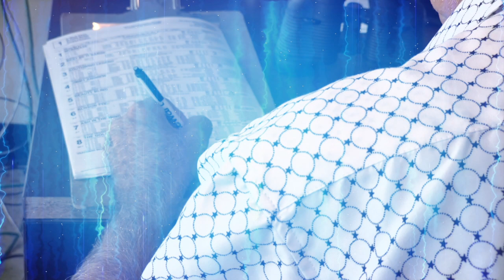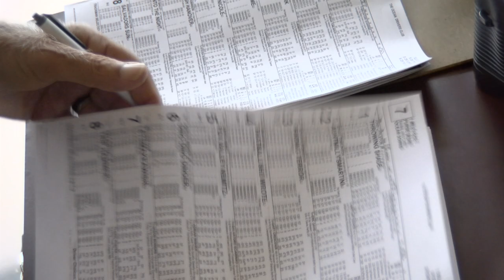Meet Frank Salive (#1233 - Aug 7, 2022)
Frank Salive is one of the most recognizable race callers in harness racing history.
Nicknamed The Velvet Fog...his smooth, legendary voice has entertained, informed and educated fans for decades. Although, the Canadian native has attempted to retire on a few occasions the beautiful sound of hoofbeats thundering down the track continues to pull him back in and up to the announcer's booth. Presently, he’s right here at Ocean Downs so let’s get to know this star in the Standardbred sport in this edition of Welcome to my World!